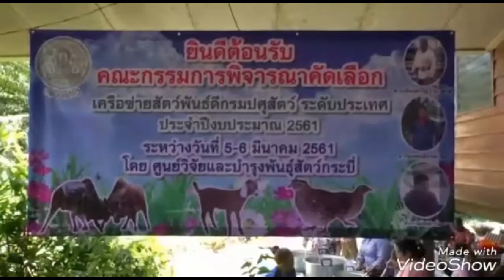กระบี่!! ฟาร์มแพะเคียงตะวัน ตัวแทนเขต 8 แข่งขันเครือข่ายสัตว์พันธุ์ดีกรมปศุสัตว์ ระดับประเทศ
วันนี้ 5 มีนาคม 2561 เวลา 14.00 น. ที่ฟาร์มแพะเคียงตะวัน หมู่ที่ 4 บ้านควนลางสาด ตำบลทุ่งไทรทอง อำเภอลำทับ จังหวัดกระบี่ ดร.วุฒิพงษ์ อินทรธรรม ผู้เชี่ยวชาญด้านโคเนื้อ สำนักพัฒนาพันธุ์สัตว์กรมปศุสัตว์ ในฐานะประธานคณะกรรมการพิจารณาคัดเลือกเครือข่ายสัตว์พันธุ์ดีกรมปศุสัตว์ระดับประเทศ ประจำปี 2561 พร้อมด้วยคณะกรรมการลงพื้นที่รับฟังผลการดำเนินงานฟาร์มแพะเคียงตะวัน ของนายเคียง ใยทอง ราษฎรหมู่ที่ 4 บ้านควนลางสาด ตำบลทุ่งไทรทอง อำเภอลำทับ จังหวัดกระบี่ ซึ่งได้รับคัดเลือกการประกวดระดับจังหวัดกระบี่ และระดับเขต 8 เข้าแข่งขันในระดับประเทศ ประเภทการปรับปรุงพันธุ์และขยายพันธ์สัตว์เลี้ยง โดยมีนายประภาส ขุนพิทักษ์ นายอำเภอลำทับ ร่วมให้การต้อนรับและเป็นกำลังใจโดยมีหลักเกณฑ์ คือ ความพร้อมของเจ้าของฟาร์มและเครือข่าย ความพร้อมของของการเลี้ยง และความสำเร็จที่ปรากฏเป็นที่ยอมรับ
สำหรับฟาร์มแพะเคียงตะวันของนายเคียง ใยทอง เริ่มเลี้ยงปี 2552 เนื่องจากดูโครงการเกษตรทฤษฎีใหม่และโครงการหลักปรัชญาเศรษฐกิจพอเพียงของ พระบาทสมเด็จพระปรมินทรมหาภูมิพลอดุลยเดช บรมนาถบพิตร จึงซื้อแม่พันธ์แพะ 5 ตัว พ่อพันธ์ 1 ตัว เป็นพันธุ์พื้นเมืองและพันธุ์แองโกลนูเบียน เลี้ยงตามธรรมชาติในสวนปาล์มน้ำมัน 100 ไร่ แล้วขยายพันธุ์เพิ่มจำนวนมากขึ้นเรื่อยๆ ทั้งได้คัดเลือกลูกแพะเพศเมียและเพศผู้เอาไว้เป็นแม่และพ่อพันธุ์ทดแทน ทั้งสร้างโรงเรือนระดับมาตรฐานขึ้น 3 หลังมีตาข่ายกั้นในพื้นที่หลังละ 3 ไร่ มีแปลงหญ้าในสวนปาล์มน้ำมันนและสวนยางพารา โดยคัดแยกการเลี้ยงแพะเป็นแพะพ่อพันธุ์ แพะแม่พันธ์ การเลี้ยงลูกแรกคลอด การเลี้ยงลูกแยกนม และมีคลอดอนุบาล ตรวจสุขภาพปีละ 3 ครั้ง ปัจจุบันมีแพะ 170 ตัว
ด้านอาหารใช้สูตรผสมเองมีทั้งอาหารหลัก กากถั่วเหลือง กากใยปาล์มน้ำมัน เป็นต้นปัจจุบันมีแม่พันธุ์ 75 ตัว จำหน่ายเดือนละ 15 ตัว จากการขายพ่อและแม่รวมถึงลูกแพะสร้างรายได้เดือนไม่ต่ำกว่า 1 แสนบาท ส่วนมูลแพะนำไปใช้เป็นปุ๋ยใส่ต้นปาล์มน้ำมัน และยางพาราการประกวดแพะในงานต่างๆ ได้รับรางวัลยอดเยี่ยมแห่งปี รางวัลย์ชนะเลิศแต่ละรุ่นแต่ละประเภทและแต่ละสายพันธุ์ พร้อมโล่และประกาศเกียรติบัตรจำนวนมาก